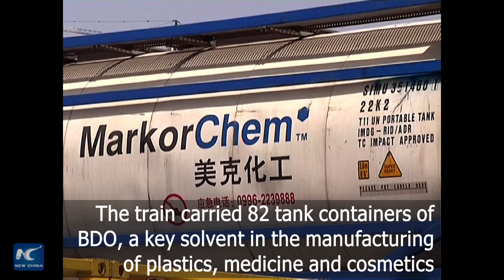Freight train carries liquid chemical to Germany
A freight train left Xinjiang for Germany on Friday, carrying liquid chemical. It will reach Ludwigshafen in 15 days, after traversing Kazakhstan, Russia, Belarus, Lithuania and Poland. It is the first time for the region to export liquid chemical via the China-Europe freight train route.